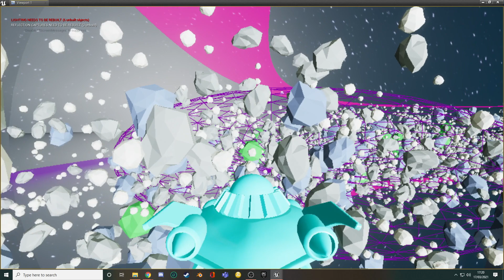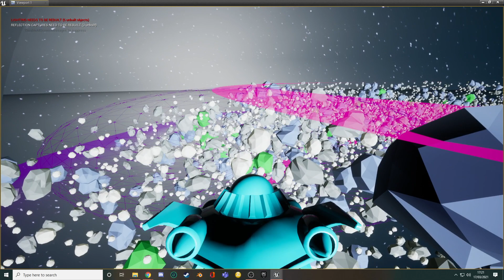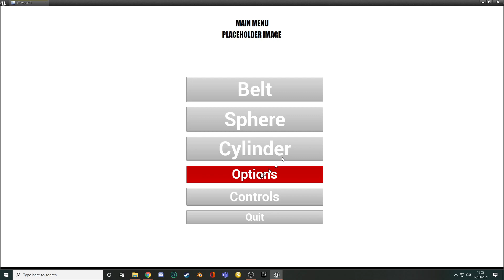Asteroid Test Mk-2 05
I've added a basic main menu and pause menu to the game. Nothing flashy, just functional for now with placeholder images that will be replaced with something cooler looking later!